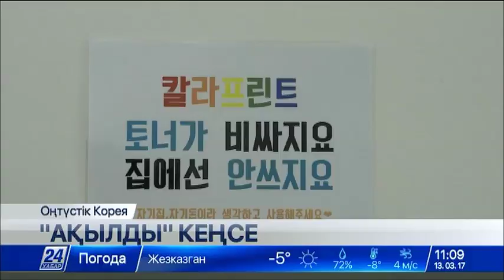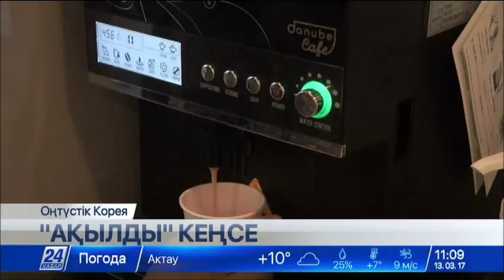Оңтүстік Кореяда «ақылды» кеңсе жүйесі пайда болды